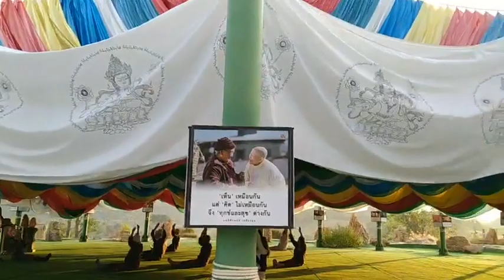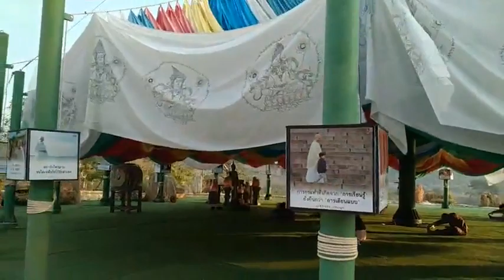'คหบดี โควิด19' วันที่ 4 มกราคม 2564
'คหบดี...โควิด19'